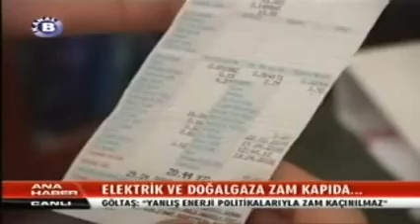KANAL B- ANA HABER; 21.03.2012.flv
EMO 42.DÖNEM YÖNETİM KURULU BAŞKANI CENGİZ GÖLTAŞ, ELEKTRİK VE DOĞALGAZ  ZAMLARINA İLİŞKİN GÖRÜŞLERİNİ AKTARDI